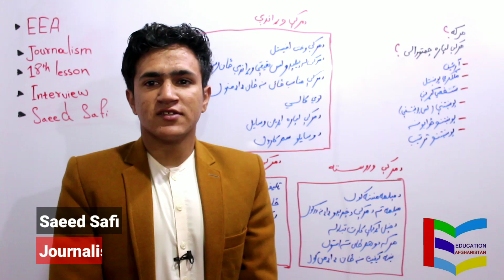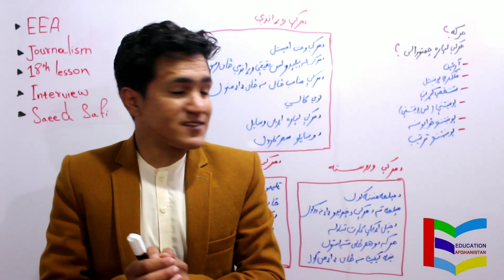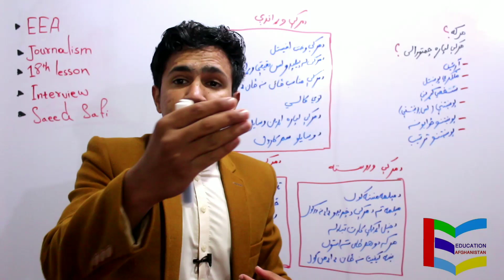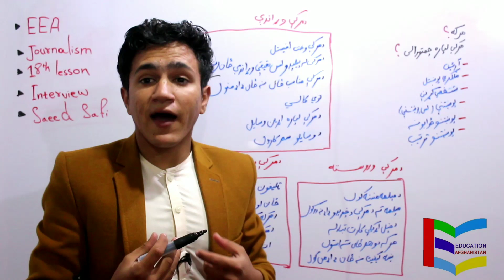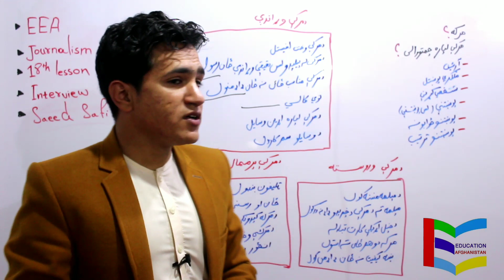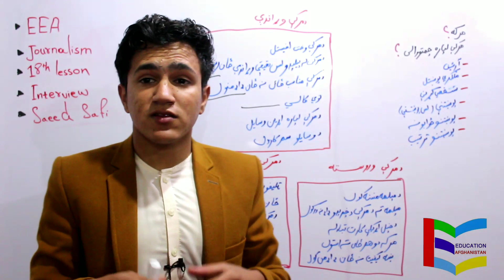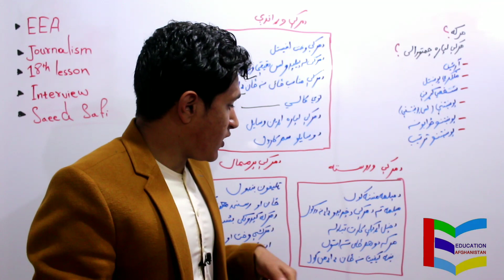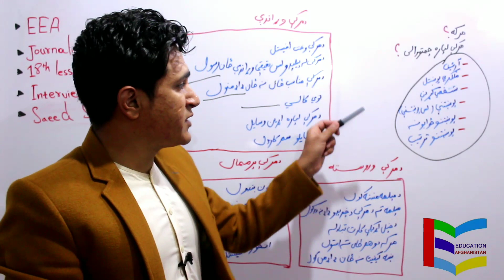18. How to prepare for the interview?|مرکه څنګه چمتو کړو؟